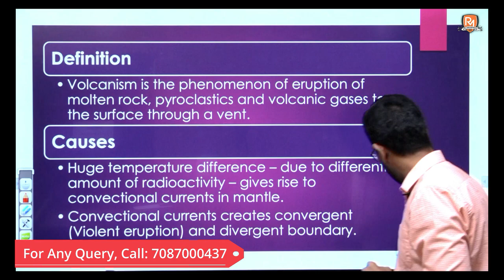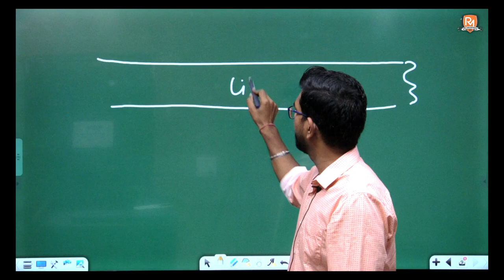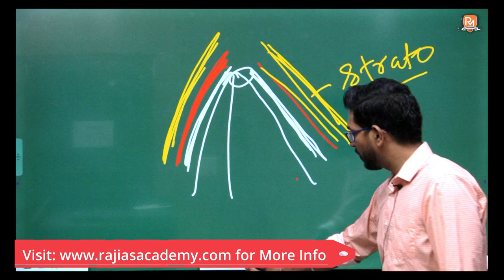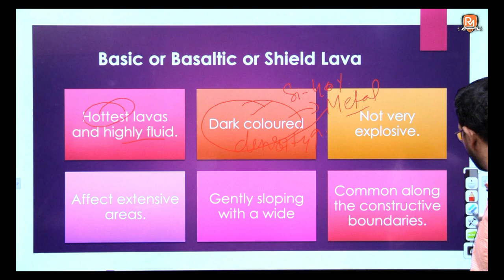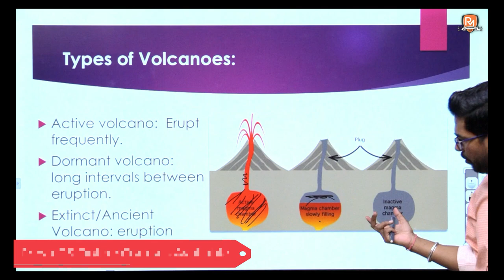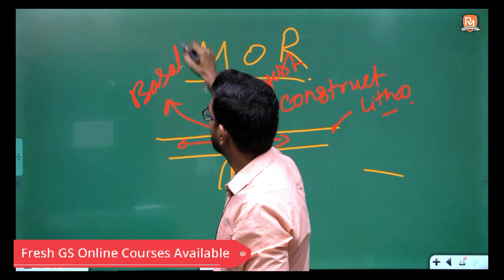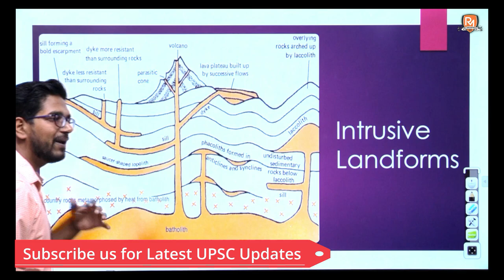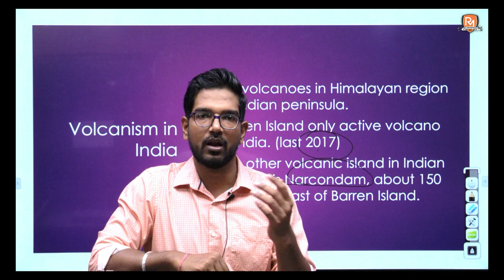Volcanism || Geography || Current Affairs || Explained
Welcome to Raj Malhotra's IAS !